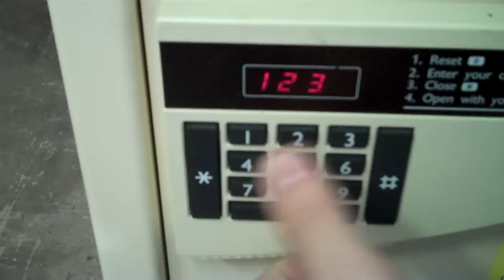Lot 114 Elsafe Opening.MP4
Mclemoreauction.com
This item and more than 350 OF LOTS other lots will sell to the highest bidder regardless of price at an online auction Opens on or before Tuesday, September 7th
Closes Thursday, September 16th - Beginning at 2:00 PM CT